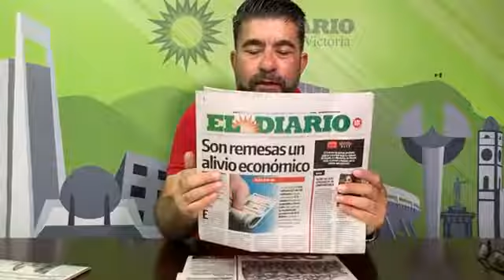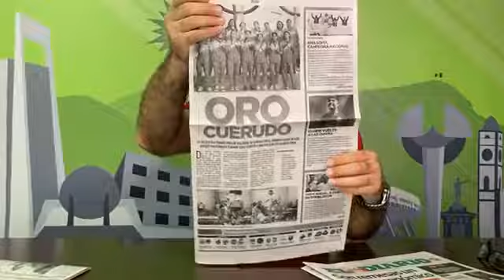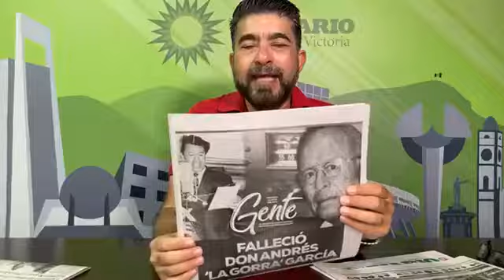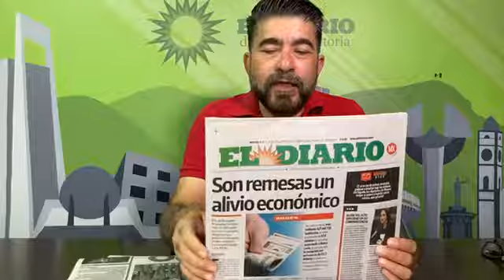Las portadas con PAKO AGUILAR: 5 de julio